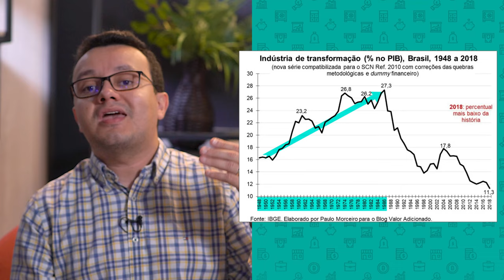Desindustrialização: Causas e Consequências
Nos últimos anos tem-se observado uma preocupação crescente entre os economistas e o público em geral a respeito do processo de desindustrialização da economia brasileira.
Neste vídeo, discuto três pontos:
O que é desindustrialização?
Quais as razões para a desindustrialização?
Quais os impactos da desindustrialização?

Cursos SolutiON
Gestão de Cursos Sucroenergéticos